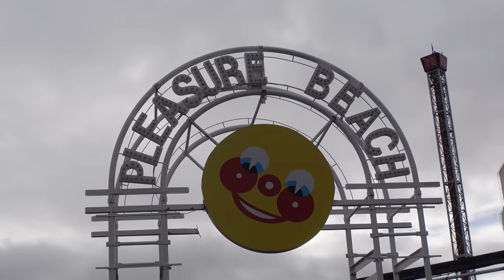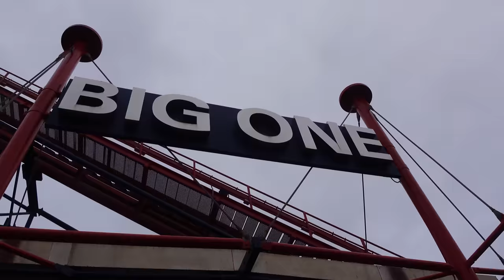BLACKPOOL PLEASURE BEACH Vlog 2023!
Myself and the lads visit Blackpool Pleasure Beach on its opening day for the 2023 season! Every year we visit the opening day of this theme park and this year despite Thorpe Park's annual pass day, and the opening of The Curse at Alton Manor on the same day we stayed loyal to Blackpool Pleasure Beach! We got on some of our favourite rides and roller coasters in the UK including Icon, The Big One, Skyforce, River Caves and of course we joined the crowd for the annual community take over of the Rug Rats log flume! I also, chat A LOT about how Project Exodus will be taller than The Big One very soon!